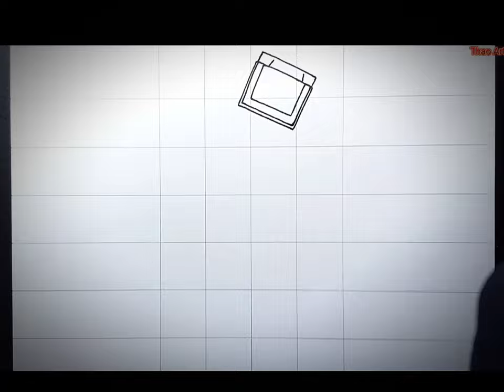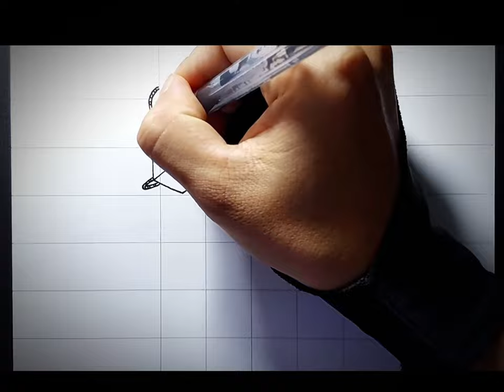How does a TV person cry/Как плачет телевизионщик/televizor odam qanday zililadi